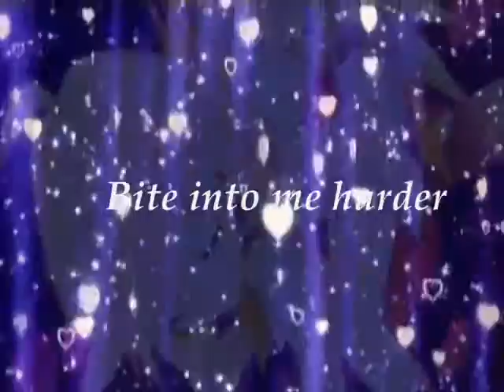|| Simon Curtis - Anime Mix || [ ӇƁƊ; εммα / cчпɔεяʟıɢнтʟıғε ]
HAPPY BIRTHDAY; Cutie. :)

Yesterday, I read your message, and I saw, that your Birthday Mep got canceled.
But you're such a good video maker and and you're still the Best Studio Leader! :-)
You can even handle hard times; that's what makes you special. x3
I really hope you like this Video. :3
And I hope The Animes are right?! xD
Well again, HAPPY BIRTHDAY!
And have a nice day! :3 x3

Go and sub her! :33